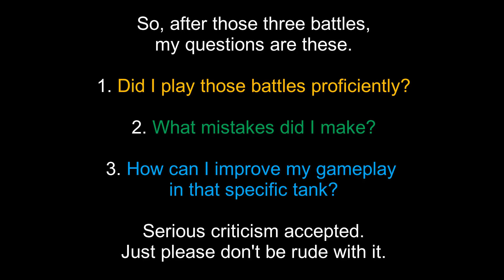WoT Blitz - Concept 1B ''HELP''.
HELP asked for.  3 battles where I ask for your opinion on my game play, and what I could do better.
I generally play solo, and tend to play conservatlively / cautiously with the HP until I need it, same as the lives in fun modes.

I claim no copyright for the tracks used within this video. All artists/companies own the rights. Used for education and entertainment value only.
Track 1 - Can you dig it - The Mock Turtles
Track 2 - No more heroes - The Stranglers
Track 3 - Waterfall - The Stone Roses
Track 4 - Wheels of steel - Saxon
Track 5 - Pioson - Alice Cooper